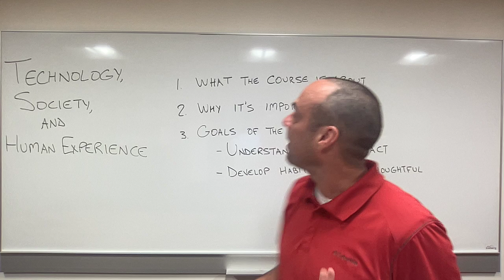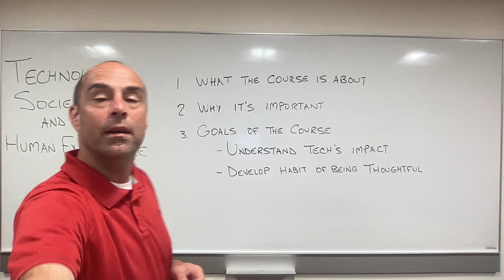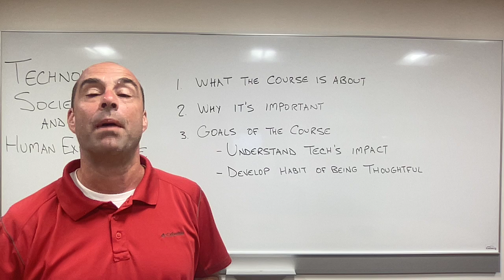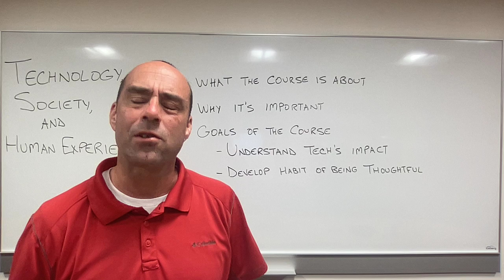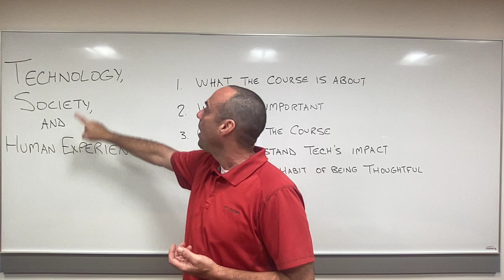Tech week 1 video 1: Introduction to Technology, Society, and Human Experience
What the class is about and why it's important